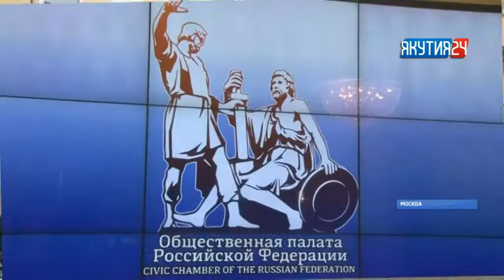Проблемы в сфере периодической печати остро ощущается почти во всех регионах России